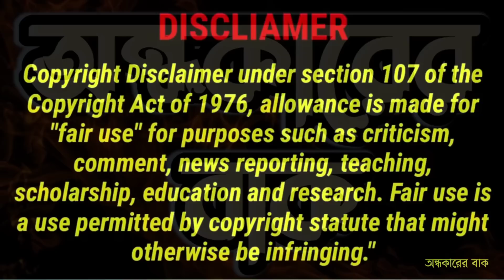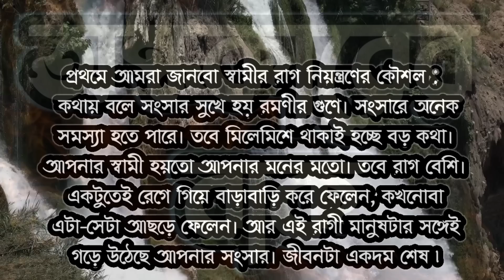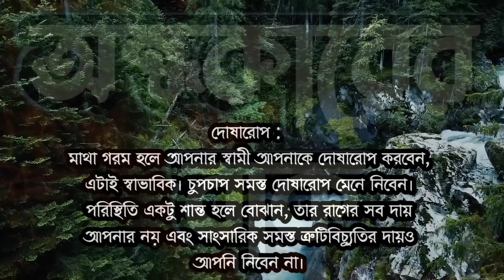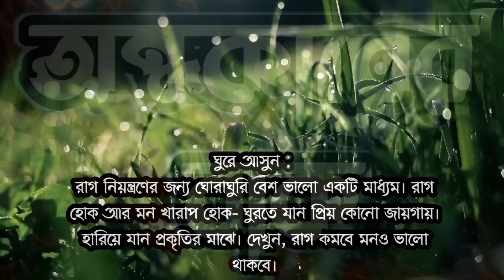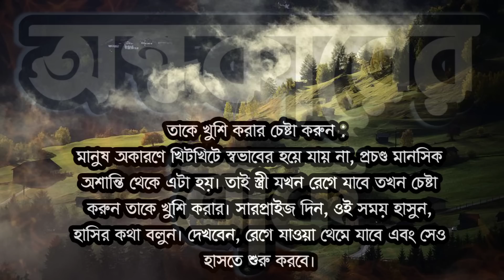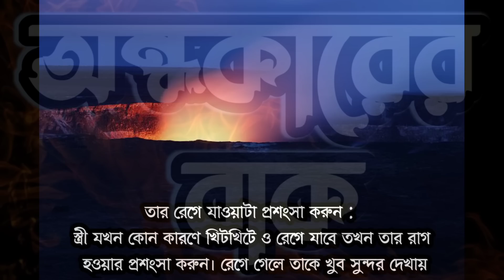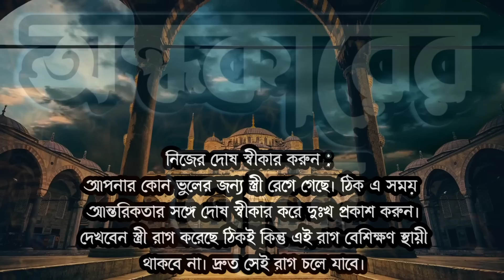স্বামী স্ত্রীর রাগ কমানোর কৌশল ! ঝগড়া হলে রাগ মেটাবেন কিভাবে ? স্বামী স্ত্রীর রাগ কমানোর উপায় কি ?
স্বামী স্ত্রীর রাগ কমানোর কৌশল ! ঝগড়া হলে রাগ মেটাবেন কিভাবে ? স্বামী স্ত্রীর রাগ কমানোর উপায় কি ? | অন্ধকারের বাক |
কথায় বলে সংসার সুখে হয় রমণীর গুণে। সংসারে অনেক সমস্যা হতে পারে। তবে মিলেমিশে থাকাই হচ্ছে বড় কথা। আপনার স্বামী হয়তো আপনার মনের মতো। তবে রাগ বেশি। একটুতেই রেগে গিয়ে বাড়াবাড়ি করে ফেলেন, কখনোবা এটা-সেটা আছড়ে ফেলেন। আর এই রাগী মানুষটার সঙ্গেই গড়ে উঠেছে আপনার সংসার। জীবনটা একদম শেষ ৷

স্ত্রী রেগে গেলে দাম্পত্য জীবনে অশান্তি ডেকে আনে। দাম্পত্য জীবনে সবচেয়ে কাছের বন্ধু হচ্ছে স্ত্রী। সুখ-দুঃখের কথা সবই তার সঙ্গে ভাগাভাগি করা হয়। কিন্তু স্ত্রী যখন রেগে যায় তখন আপনার নিজেকেই অসহায় মনে হবে। আর যদি এ সময় আপনিও তার সঙ্গে রেগে গিয়ে মাথা গরম করছেন, এতে আপনারই অমঙ্গল ডেকে আনবে। তাই স্ত্রী রাগ হওয়ার সময় নিজে নিয়ন্ত্রণে থাকুন এবং কিছু উপায়ে তার রাগ কমিয়ে নিয়ন্ত্রণে আনুন।

Recoding device:
GameNote pro